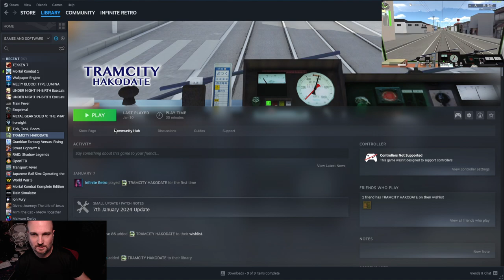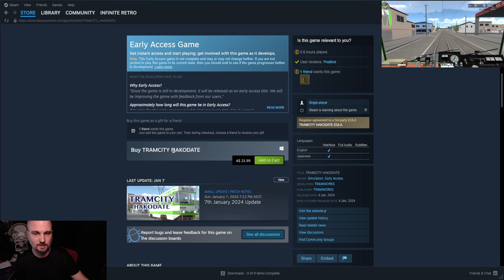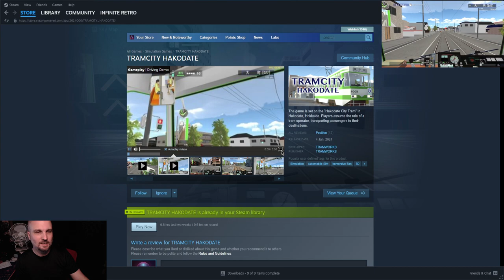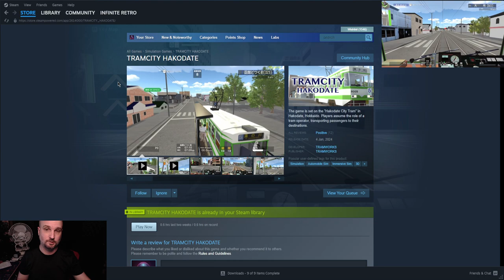TRAMCITY HAKODATE REVIEW | Steam | The Digital Infinite